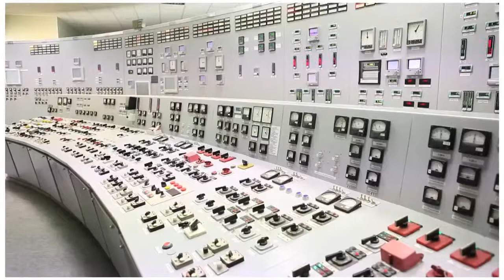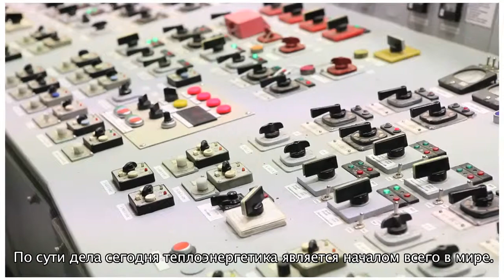Soojusenergeetika RUS Vimeo Upload 720p